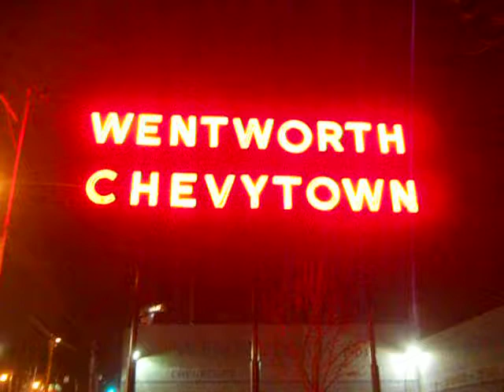Wentworth Clicking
I took this shot while waiting for the bus. The breaker box for the sign was on the pole across the street. You could hear it click loudly.
About a week later, I was here again and the sign was gone.
The iconic Wentworth Chevytown sign in Portland, OR.